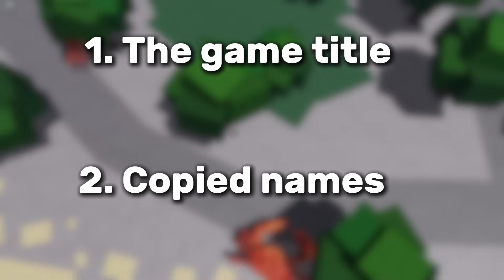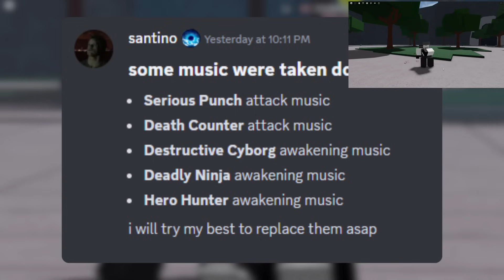What’s Happening To The Strongest Battlegrounds..?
MUSIC
all sounds in this video are not made by me!
shoutout to those who did make them!

                        TAGS (ignore) I have a lot lol